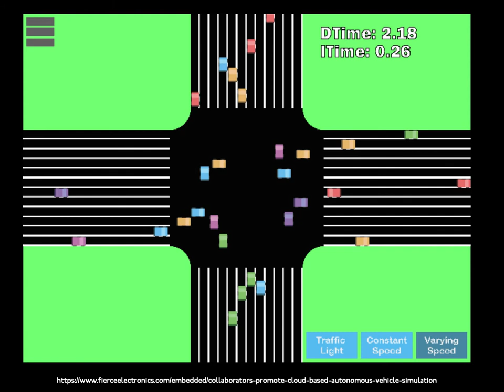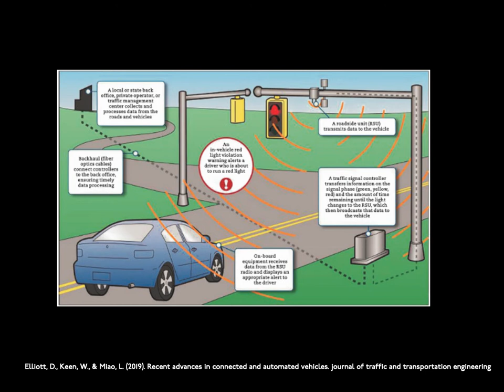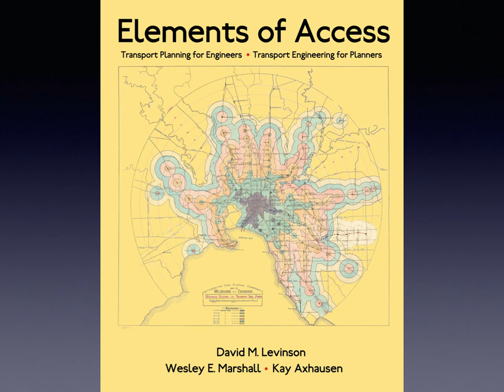15. Our Autonomous Future